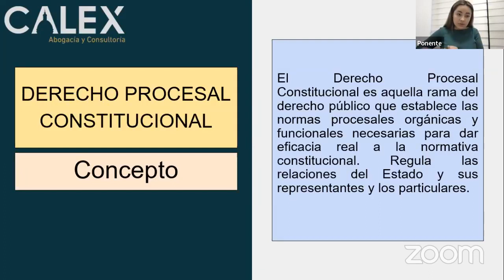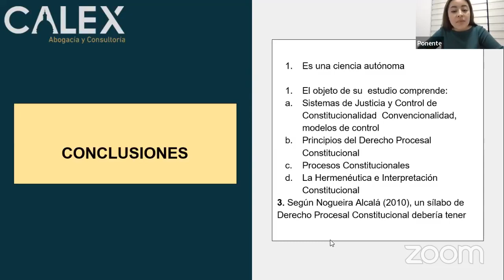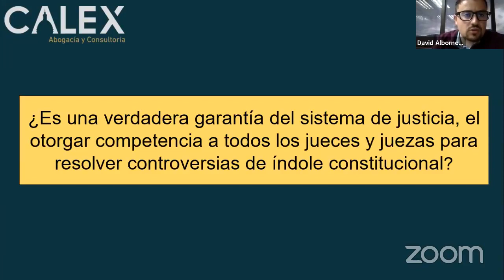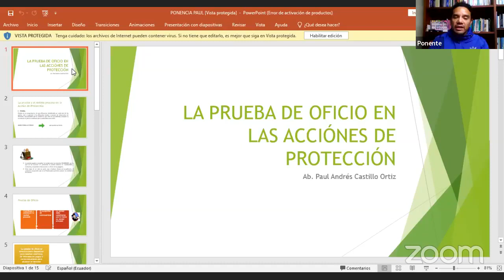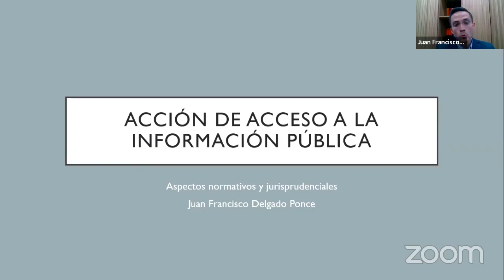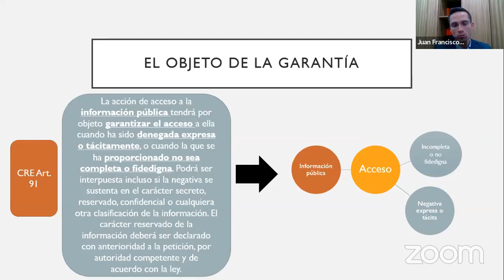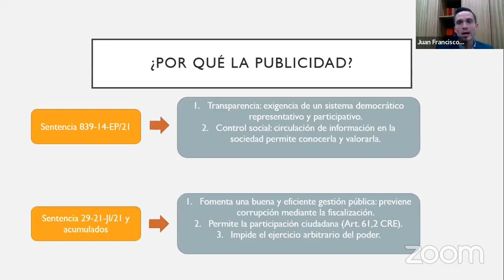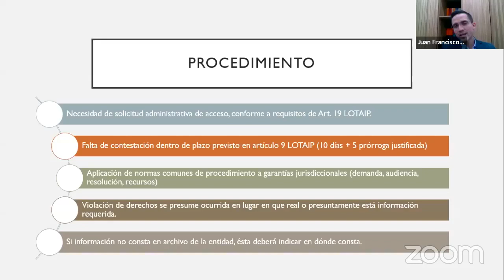CLASE 3 Congreso de Derecho Procesal Constitucional